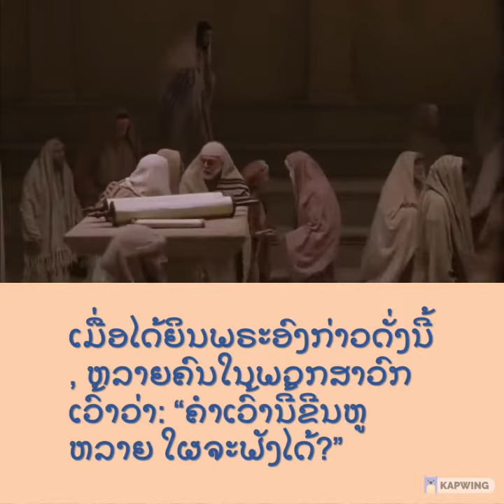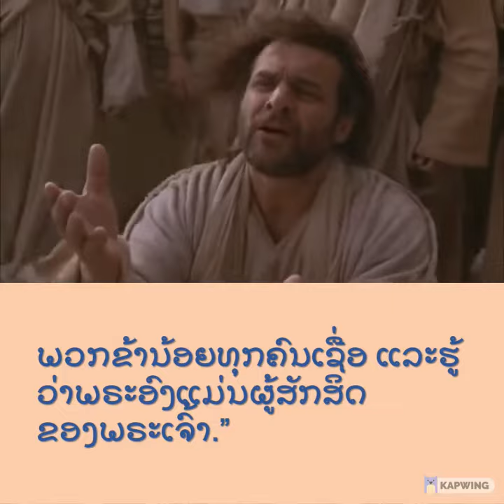ພຣະວໍຣະສານ ໂດຍນັກບຸນຢວງ 6: 60-69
ຢູ່ໃນໂຮງທຳ ເມືອງກາຟາກນາອຸມ, ພຣະເຢຊູເຈົ້າຊົງກ່າວວ່າ: “ເຮົາແມ່ນປັງຊົງຊີວິດ ລົງມາຈາກສະຫວັນ ຜູ້ໃດຮັບກິນປັງນີ້ ຈະມີຊີວິດນິຣັນດອນ ແລະປັງທີ່ເຮົາຈະປະທານໃຫ້ນັ້ນ ແມ່ນເນື້ອຂອງເຮົາເອງທີ່ບັນຊີວິດໃຫ້ໂລກ”. ເມື່ອໄດ້ຍິນພຣະອົງກ່າວດັ່ງນີ້, ຫລາຍຄົນໃນພວກສາວົກເວົ້າວ່າ: “ຄຳເວົ້ານີ້ຂີນຫູຫລາຍ ໃຜຈະຟັງໄດ້?” ຝ່າຍພຣະເຢຊູເຈົ້າຮູ້ວ່າ: ພວກສາວົກຈົ່ມເລື່ອງນີ້; ພຣະອົງຈຶ່ງກ່າວວ່າ: “ເລື່ອງນີ້ ເປັນທີ່ສະດຸດແກ່ພວກເຈົ້າບໍ? ແລະເມື່ອພວກເຈົ້າຈະເຫັນ ບຸດແຫ່ງມະນຸດ ສະເດັດຂຶ້ນໄປ ບ່ອນພຣະອົງສະຖິດຢູ່ ແຕ່ກ່ອນແລ້ວ, ພວກເຈົ້າຈະວ່າແນວໃດ? ແມ່ນຈິດທຳໃຫ້ມີຊີວິດ, ເນື້ອໜັງໃຊ້ການບໍ່ໄດ້. ຂໍ້ຄວາມທີ່ເຮົາເວົ້າ ກັບພວກເຈົ້າ ມັນແມ່ນເລື່ອງຝ່າຍຈິດ ແລະເປັນຊີວິດ. ແຕ່ມີລາງຄົນໃນພວກເຈົ້າບໍ່ເຊື່ອ.” ຍ້ອນພຣະເຢຊູເຈົ້າຮູ້ຈັກ ແຕ່ຕົ້ນແລ້ວວ່າ ໃຜແມ່ນຜູ້ບໍ່ເຊື່ອ ແລະໃຜຈະເປັນຜູ້ມອບພຣະອົງ ພຣະອົງຈຶ່ງກ່າວຕື່ມວ່າ: “ດ້ວຍເຫດນີ້ແລ້ວ ເຮົາຈຶ່ງໄດ້ບອກກັບພວກເຈົ້າວ່າ ບໍ່ມີໃຜມາຫາເຮົາໄດ້, ຖ້າພຣະບິດາ ບໍ່ປະທານໃຫ້.” ແຕ່ນັ້ນມາ ມີສາວົກຫລາຍຄົນຖອຍຫລັງ ບໍ່ໄປນຳພຣະອົງອີກ. ພຣະເຢຊູເຈົ້າ ຈຶ່ງກ່າວກັບພວກອັກຄະສາວົກ ທັງສິບສອງວ່າ: “ພວກເຈົ້າບໍ່ຢາກໄປ ຄືພວກເຂົາບໍ?” ຊີມອນເປໂຕ ທູນຕອບວ່າ: “ພຣະອົງເຈົ້າເອີຍ! ພວກຂ້ານ້ອຍຈະໄປຫາໃຜ? ພຣະອົງມີພຣະວາຈາທີ່ບັນດານຊີວິດນິຣັນດອນ. ພວກຂ້ານ້ອຍທຸກຄົນເຊື່ອ ແລະຮູ້ວ່າ ພຣະອົງແມ່ນຜູ້ສັກສິດຂອງພຣະເຈົ້າ.”